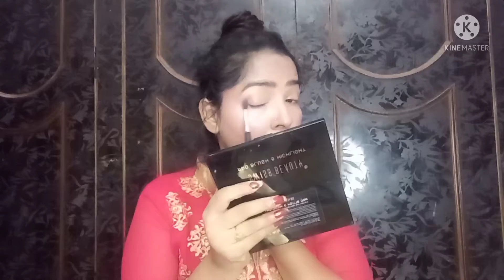One Brand Makeup Tutorial //Swiss Beauty One Brand Makeup Tutorial//Festival makeup look//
is video me maine aap logo se one brand makeup tutorial share kr rahi hu wo swiss beauty one brand makeup tutorial share kr rahi
is makeup look ko aap kisi bhi party me festival me kr skte ho I hope ye video aap logo ko pasnd aaegi pasnd aae to please mere channel ko subscribe video ko like comment kr dena 🙏🙏🙏🙏

orthers video link -

products link -